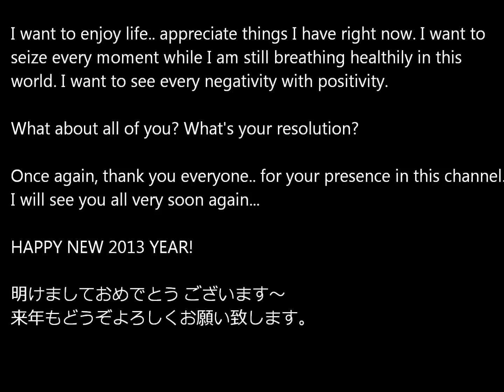今年最後のビデオ ～ ピカチュウ & チョコ ~ Pikachu bento + chocolate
This will be my last video of the year. My next video will be few months down the road of recovery. I will see you guys very soon.

Have a good year ahead! ^__^